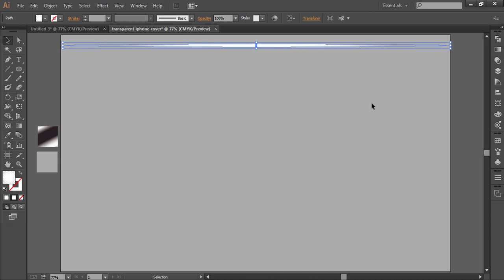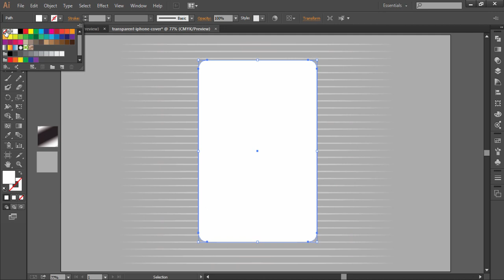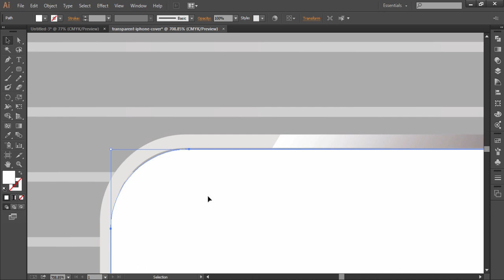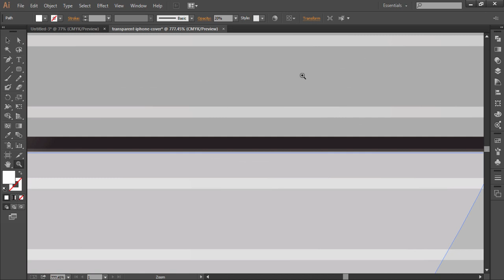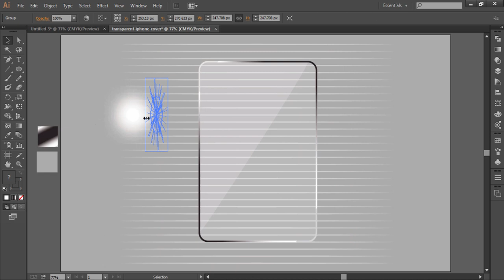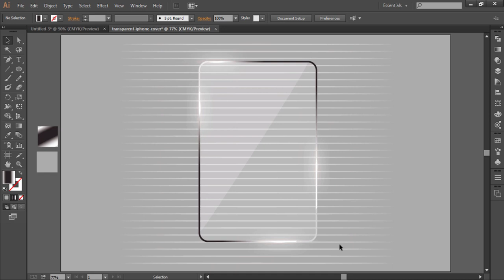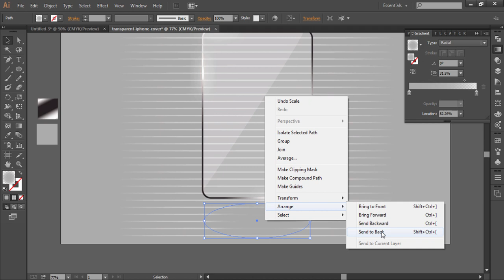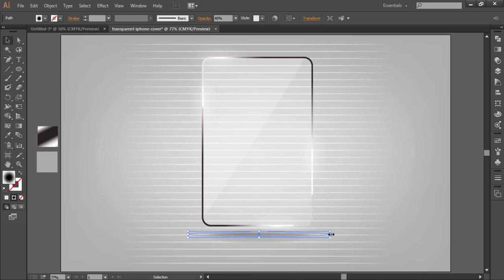Illustrator Tutorial | Transparent Graphic Design | iphone Cover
This video tutorial will  show you how can make transparent vector graphics, you can use these transparency effects to create beautiful designs also will learn how to create cool background for your objects in Adobe Illustrator.